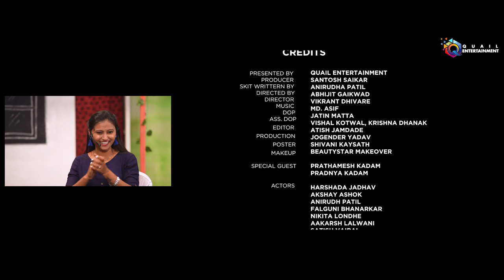ट्रेन मधला बॉम्ब फुटेल का नाही ?? | Episode 41| चावट चावडी | Marathi Comedy Show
सर्व मराठी रसिकांना विनम्र अभिवादन करून . आम्ही घेऊन आलो आहोत  महाराष्ट्राची शान आणि परंपरा जपणारा Quail  Entertainment प्रस्तुत कॉमेडीची "चावट चावडी" मु. पो. बुरकुटवाडी हा अफलातून कॉमेडी शो सादर करीत आहोत.

प्रेक्षकांचे भरभरून प्रेम आणि आशीर्वाद  मिळावे हीच अपेक्षा !

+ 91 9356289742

🎬 𝐕𝐢𝐝𝐞𝐨 𝐂𝐫𝐞𝐝𝐢𝐭𝐬:

👉Presented by -            Quail Entertainment
👉Producer  –                  Santosh Saikar
👉Skit Written By -         Anirudha Patil
👉Directed By  -  Abhijit Gaikwad
👉Show Director  -    Vikrant Dhivare
👉Music Arranged and Produced –     Md. Asif
👉Musicians -               Amol Jadhav ,  Bandu Mama ,
👉Head Cinematographer  –      Jatin Matta
👉Asst.Cinematographer  –  Vishal Kotwal , Krishna Dhanak
👉 Production         -  Jogender Yadav
👉Makeup Artist -          Beauty star makeover, Ashwini Saikar
 👉Poster Design -           Shivani Kayasth
👉Editor  -                        Atish Jamdade
👉Actors -        Harshada Jadhav, Akshay Ashok, Anirudha Patil, Vidya Tarle, Falguni Bhanarkar, Aakarsh Lalawani , Satish Vairal
eBook Readers & Access
Wardrobe Items
Winter Holidays
Snacks & Sweets
Toys & Games
Wellness & Relaxation
Wall Décor
Test, Measure & Inspect
Wine Accessories
Whispersync for Voice
Women's Interest
Best Sellers in Movies & TV
Ukuleles, Mandolins & Banjos
Presentation Boards
Snow Removal
Small Animals
Best Sellers in Software Video
Sports Medicine
Best Sellers in Sports & Outdoors

Special Thanks
Hotel Idyllic
Akshay Bhakare
Shital Saikar
Sushila Saikar
Kaluram Thapa
Ajay Raut
Kalidas Saikar
Babasaheb Gaikwad

marathi entertainment news
 chavat chavdi best episode pot dharun hasa chndukaka viral video
 chavat chavdi best episode new marathi serial